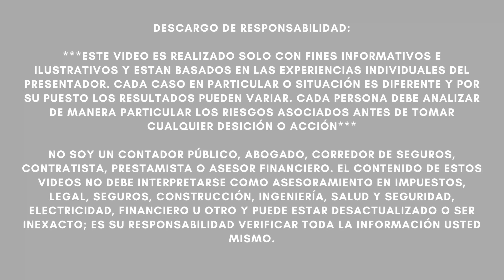TODO EL PESO DE LA LEY: JUEZ ORDENA QUITARLE A DONALD TRUMP SU DINERO!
NOTICIAS ULTIMO MINUTO  - JUEZ ORDENA QUITARLE A DONALD TRUMP SU DINERO! - MUY BUENA INFORMACION - NOTICIAS DEL DIA!

Un juez del estado de Nueva York declaró el lunes al expresidente Trump en desacato al tribunal por no entregar documentos después de que se le ordenara cumplir con una citación de la oficina del fiscal general de Nueva York.

El juez de la Corte Suprema de Nueva York, Arthur Engoron, ordenó a Trump que pague 10.000 dólares al día hasta que demuestre que ha cumplido con las exigencias del documento. La fiscal general de Nueva York, Letitia James (D), aplaudió el fallo el lunes.

“Hoy prevaleció la justicia”, dijo James en un comunicado. “Durante años, Donald Trump ha tratado de evadir la ley y detener nuestra investigación legal sobre él y los tratos financieros de su empresa. El fallo de hoy deja claro: nadie está por encima de la ley”.

Engoron había rechazado el desafío de Trump a la citación para sus registros y testimonio en febrero, ordenando al expresidente que se sentara para una declaración y entregara los registros solicitados bajo su control.

“Respetuosamente no estamos de acuerdo con la decisión de la corte”, dijo Habba en un comunicado. “Todos los documentos que respondían a la citación fueron entregados al fiscal general hace meses. El único problema planteado por el fiscal general en la audiencia de hoy fue con una declaración jurada presentada que copiaba el formulario ordenado por el fiscal general. Esto ni siquiera se acerca al estándar de una moción de desacato y, por lo tanto, tenemos la intención de apelar”.

A principios de este mes, la oficina de James le pidió a Engoron que declarara en desacato a Trump después de que no cumplió con la fecha límite para proporcionar los documentos y dijo que el abogado del expresidente incluso se había opuesto a los términos de la citación semanas después de que el juez la declarara válida.

"Señor. La supuesta 'Respuesta' de Trump viola la orden de la Corte; no es cumplimiento total, ni ningún grado de cumplimiento, sino simplemente más demora y ofuscación”, escribió la oficina de James en su moción de desacato.

La abogada de Trump, Alina Habba, dijo a la corte que una búsqueda de cualquier documento relevante en posesión de Trump encontró que todos estaban bajo el control de su compañía.

“Después de realizar una búsqueda y revisión diligentes, el abogado de la Demandada determinó que la Demandada no estaba en posesión de ningún documento que respondiera a la Citación y que todos los documentos potencialmente sensibles estaban en posesión, custodia o control de la Organización Trump”, escribió Habba en un tribunal. presentación de la semana pasada.